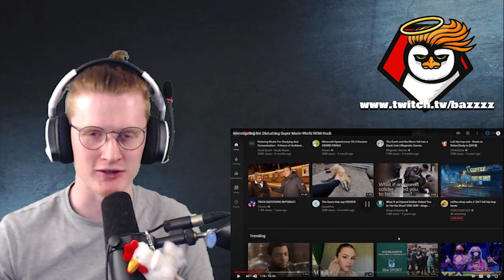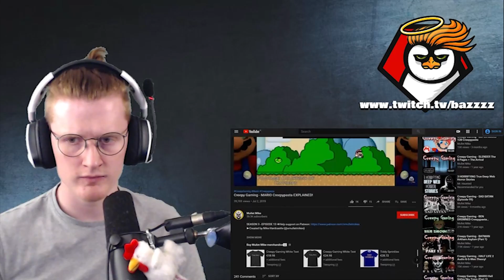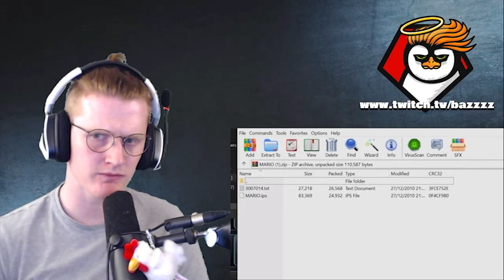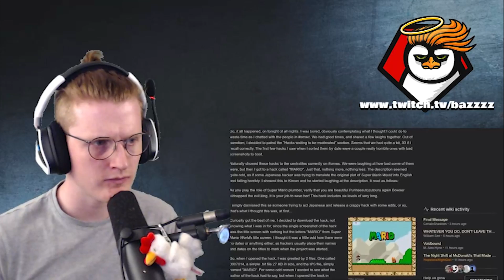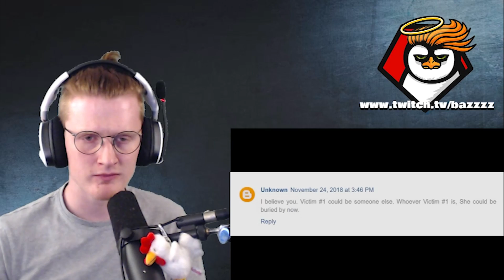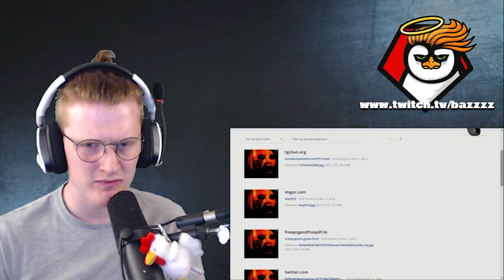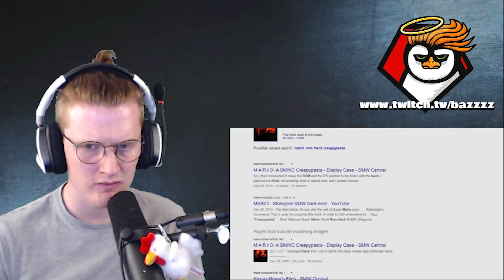The Creepiest Super Mario ROM Hack EVER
Snapchat!: realbazamalam

-Bazamalam-